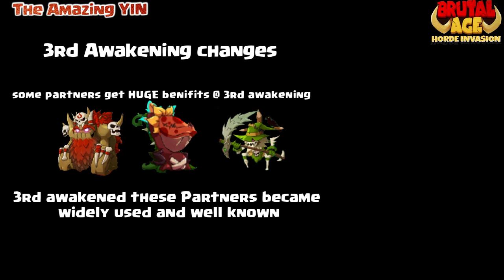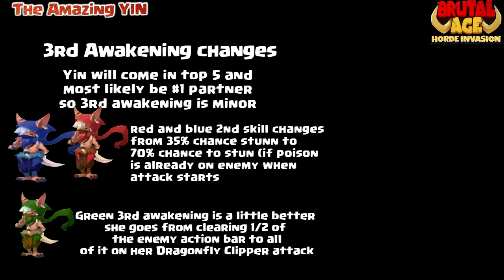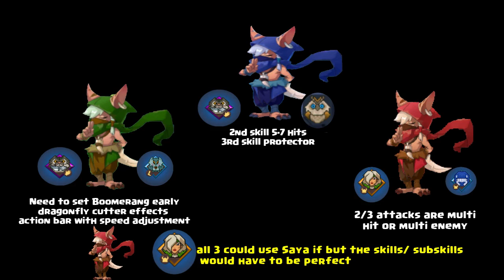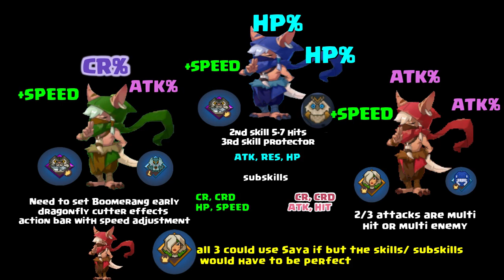Brutal Age | NEW PARTNER 5 Star YIN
Yin the 5 star that specializes in Stealth and wide range restraining attacks. My prediction is that Green Yin will be in the number 1,2 an3 3 teams in ranked matches within 2 week
All 3 Yin reviewed in this video

EZE uses Wondershare Filmora10 to make these videos (he is basically clueless Imagine what YOU could do) click on link below and get started with a FREE copy of wondershare!

EZE plays Brutal Age from his PC, watching on a flatscreen TV. He can record gameplay, communicate with an entire network of unique users all from one platform... BlueStacks. Every video on EZEstreetGAMING channel has been recorded while playing on BlueStacks. "I have access to all the mobile games... it reminds me of having my own gaming consul with all the games that go with it only there is no physical device to take care of... just an icon on my homescreen. If you have a decent computer and decent internet connection download BlueStacks today... you won't regret it!"- EZE
click on these game links and you will be prompted to download Bluestacks... then find your game

The EZEstreetGAMING channel features BRUTAL AGE, the mobile game created by tap4fun. Tap4fun has created many games, including their latest game AGE of APES. Here are some links to their descriptions... you can download them from either the Android or Apple format from these links